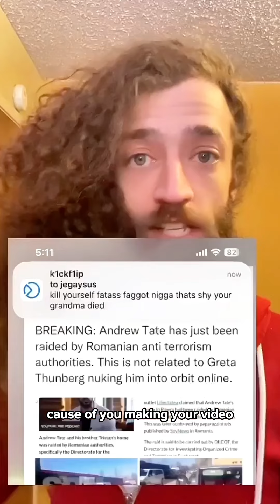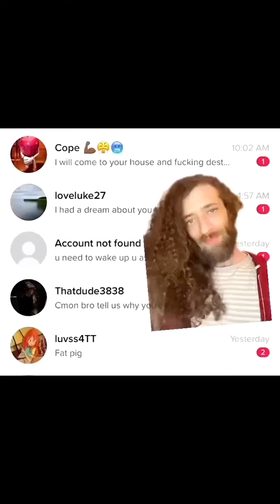Tiktok Jesuses Vs. Christiantok | compilation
I KEEP Saying it. But, Hello 🤦‍♂️ Fear. Is. Abuse. Exclusion is abuse of power. America is not Religiously Free until it is Free From Religion.

Thank you to my loyal Disciples:
 New Disciple! : The Banished One
 Erin S | Breanna B.
AJ W | Vexter
HD Cross | Nana A
Psycopathicforstatsminister
Cousin Jake | Kat L
Bart | Just Cuz
Adele S. | Katie Z.
Amy B. | Joseph W.
Arget | Kay M,
Anna S. | Crystal P.
Candi B. | Carol J.
Claire W. | Clare G.
Megan F | Gena
Gothbarbie | Frooddy Chick
Heather C. | Clete C
Modern Day Masquerade
Jubilee C. | Mary M.

Newest Members! :
 Disciple of Jegayity:
Titi4142

Youtube Dedicated
members of Jegayity:
Amy B | Crystal D
Bart | Carmen
ActuallyaDog
Freya | Madd’s
FlyFamille | NO
Hazel | Lucy S
Sanny | Soapy Oaks Farm
ZaddyLuthian

And TWO Patron Saints:
Azreal
Bartholomew